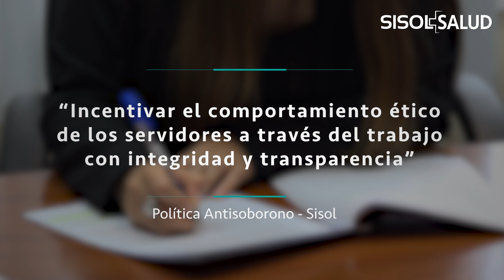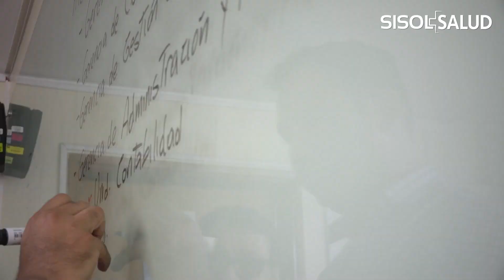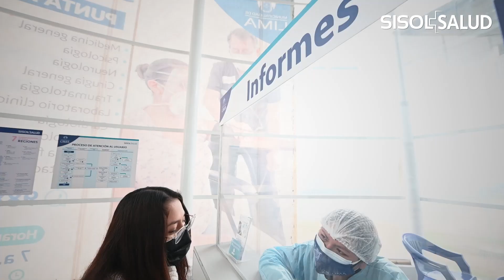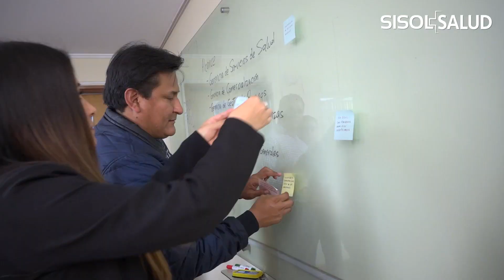Sisol Salud logra certificación ISO 37001 Antisoborno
✅ ¡Logramos obtener la certificación ISO 37001 Antisoborno!
Sisol Salud está comprometido con la lucha contra la corrupción y el soborno.
Por ello, promueve el comportamiento ético de sus servidores públicos a través del trabajo con integridad en todos los procesos administrativos de forma transparente. 🏥👨🏻‍⚕️👩🏻‍⚕️